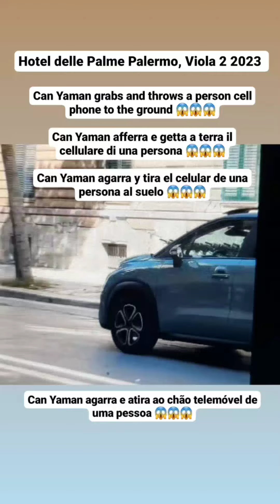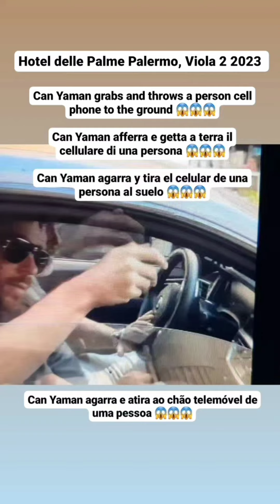CAN YAMAN TIRA AL SUELO TELEFONO DE 1 PERSONA,AGRESIVO Y ARROGANTE A SALIR HOTEL PALERMO,IGNORA FANS